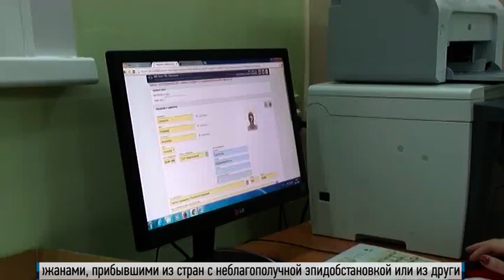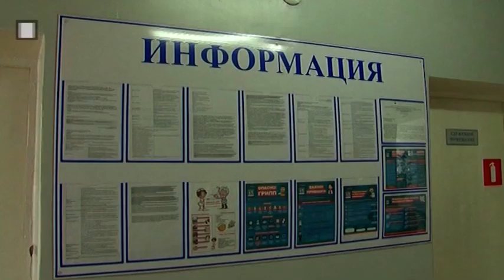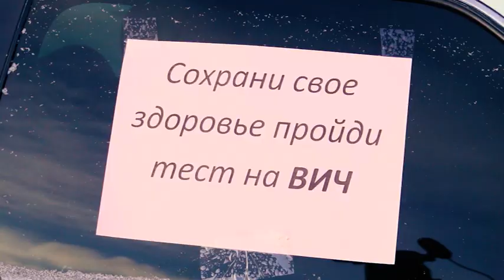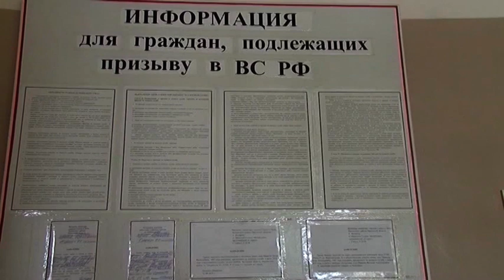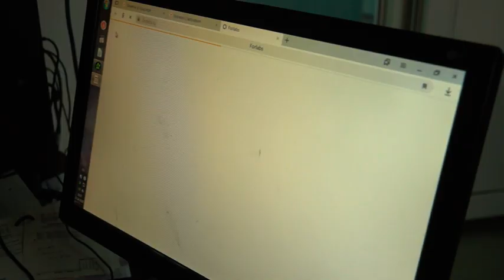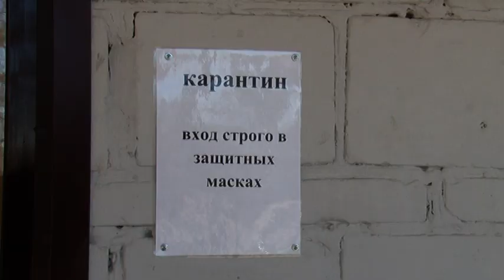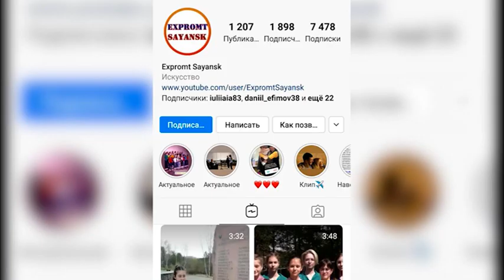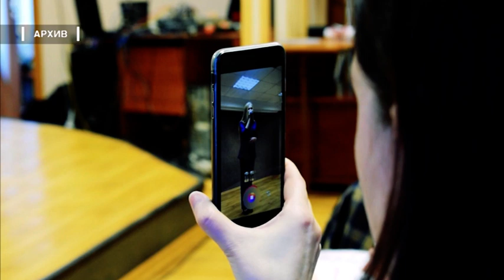День за днём от 12 мая 2020г.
Режим самоизоляции продлён до конца мая
13 мая в Саянске будет отключена горячая вода
Полицейские контролируют горожан на карантине
12 мая начнётся весенний призыв
Студенты закончат учёбный год дистанционно
В городе высаживают кустарники и разбивают клумбы